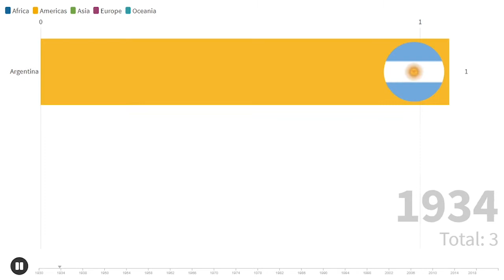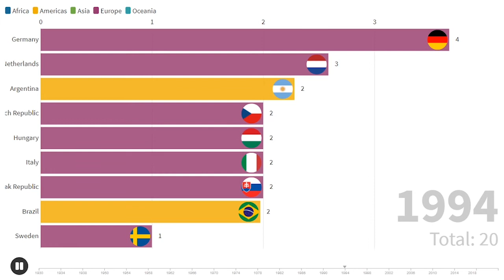Ranking most World Cup Football Soccer Runners-up all time 1930-2018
This list show world cup after world cup the runners-up of each event. Czechoslovakia was runner-up twice and hence its two successor countries The Czech and Slovak Republic receive each 2 points.  The football/soccer World Cup takes place every 4 years.